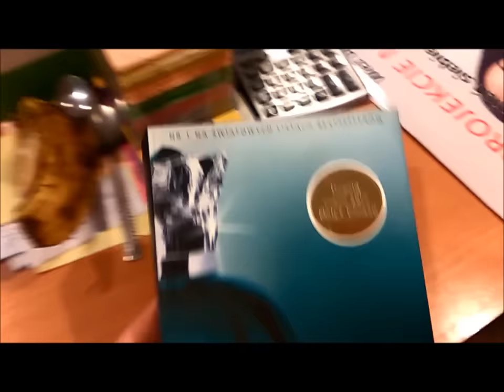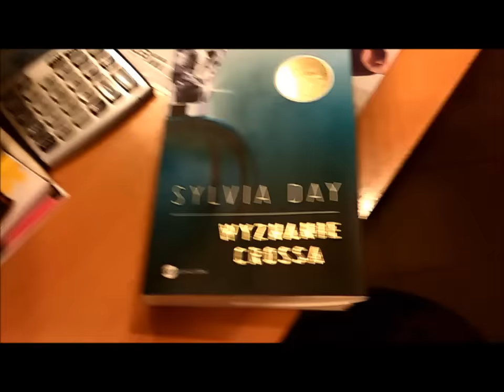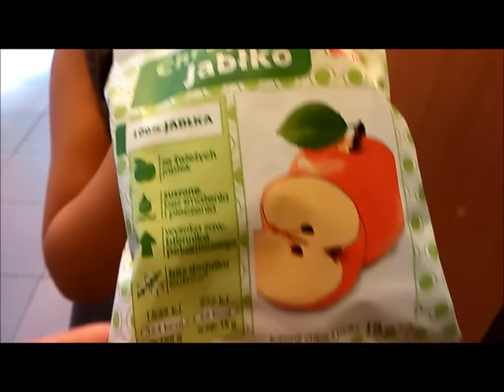Vlog Tofi powinnien zmienić imię